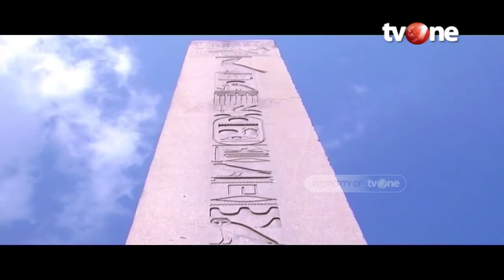Sejarah Kota Konstantinopel, Kerajaan yang Dikuasai Umat Islam | Berita Islam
Jakarta, religiOne - Sejarah Kota Kosntantinopel

Konstantinopel merupakan kota paling penting di dunia pada abad pertengahan. Konstantinopel memiliki letak yang sangat strategis dalam segi ekonomi maupun politik dunia. Sejak tahun 324 Masehi hingga awal abad ke-15 Masehi Konstantinopel menjadi ibukota dari Byzantium Romawi Timur. Konstantinopel terletak di antara benua Asia dan Eropa serta dibelah oleh Selat Bosporus.